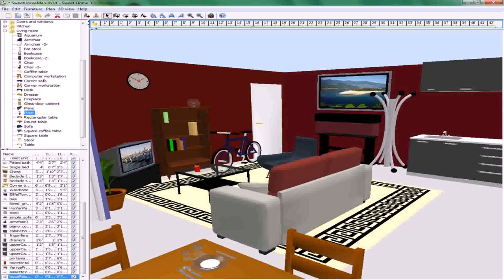Design Home Extension Online - Gif Maker DaddyGif.com (see description)